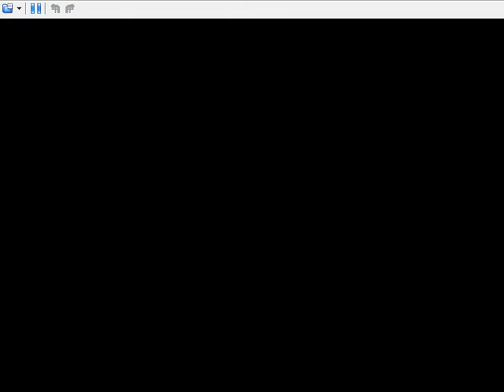Lets Play Pokemon Platin Randomizer Nuzlock - Part 3